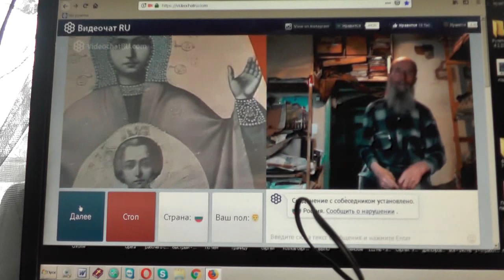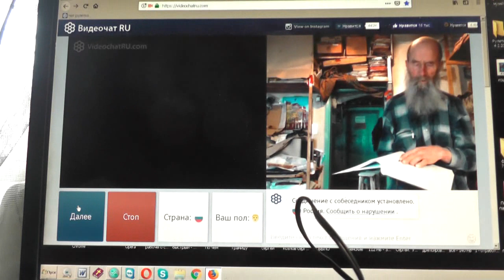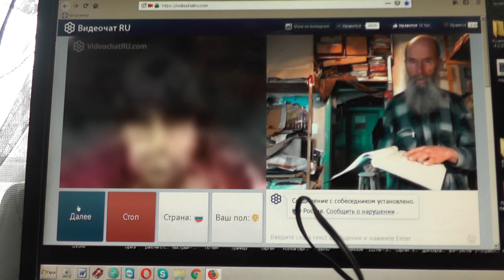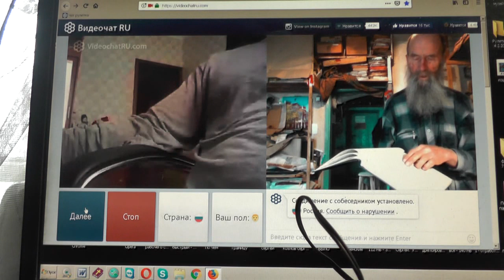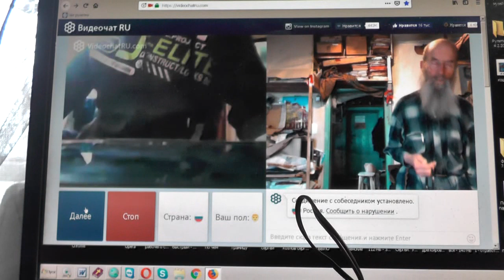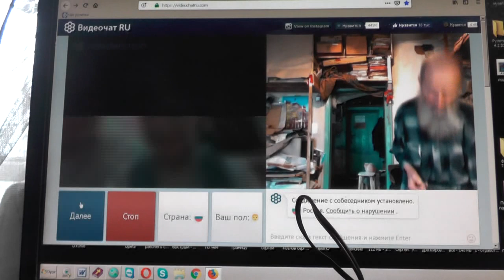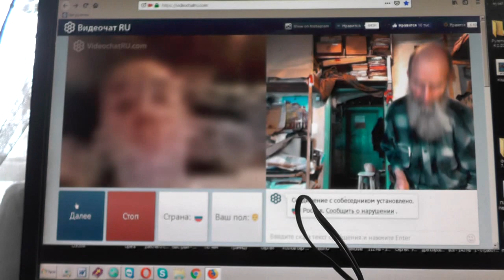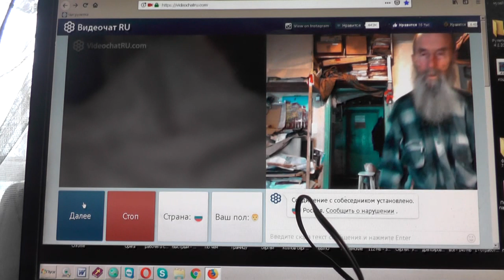№109. Мих. 7:4 Лучший из них как терн, и …хуже колючей изгороди, Март. 2019